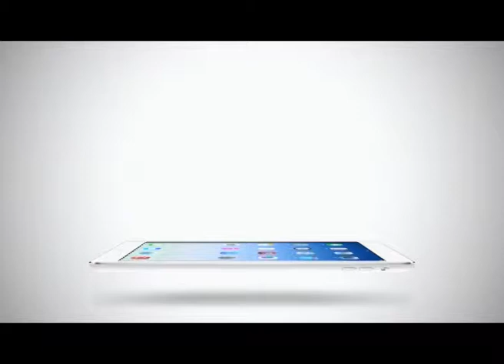Sport Today | 20-01-2015 (4/4)